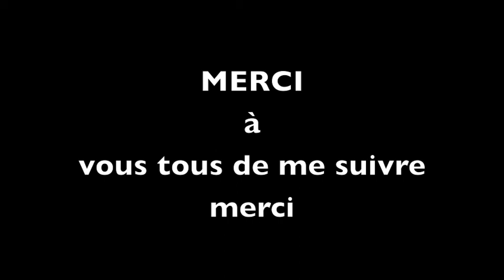cou de gueule allocation familiale grand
bonjour pour moi l'allocation a enfant elle devais disparaitre an 2000
care trop de population
pour les allocation handicapé elle a été crées par le gouvernement DEGAUL an 1963 ou 64 pour les enfants handicapé assisté pare CHIRAQUE
je suis contre les fau handicapés qui se crois plus malade que les vrais